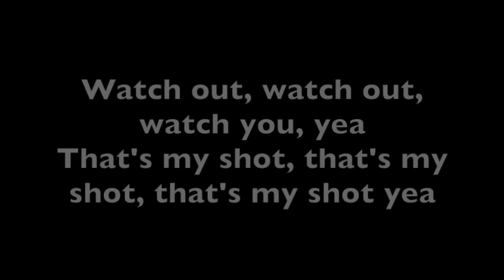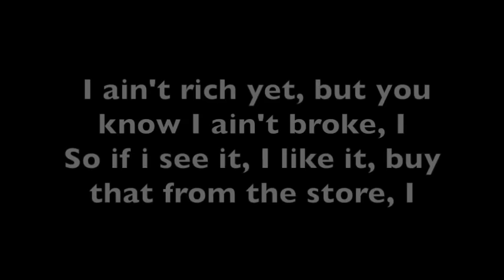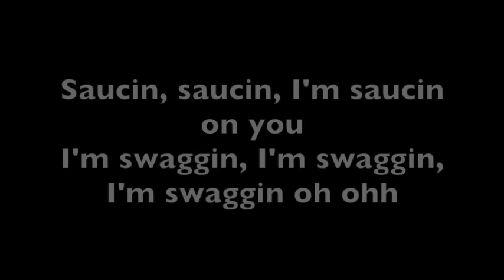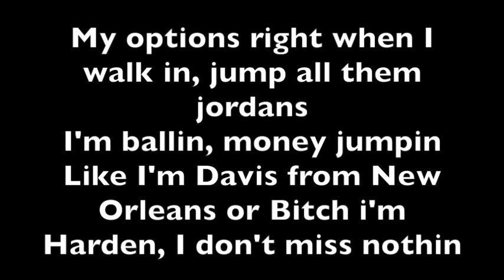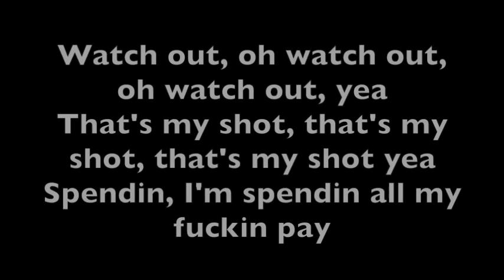Post Malone - White Iverson